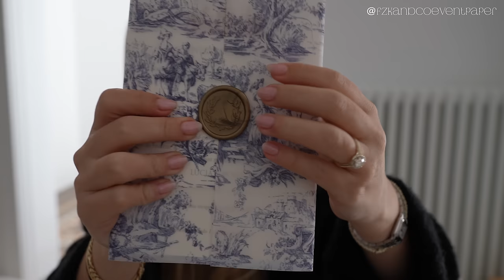Barcelona Diaries: Hello Spring, Dior Unboxing, My Something Blue for the Wedding & Making Pizza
Hi guys! Good morning, today we have another vlog 🤍 This one is quite wedding themed as we unbox a pair of Dior shoes that I fell in love with, Polo's Hermès tie, the earrings that I will be using during the wedding (that are my something blue) we also go to the tailor to finally make Polo's suit and we walk around Barcelona as per usual! Hope you guys enjoy
xX Lou

My Camera Set up 📷:

📷 My Main Camera (Sony ZV-E1)
📷 My Lens (Tamron 17-28mm)
📷 Second Camera (Sony ZV1):
📷 Vlogging Camera (Dji Osmo Pocket 3):